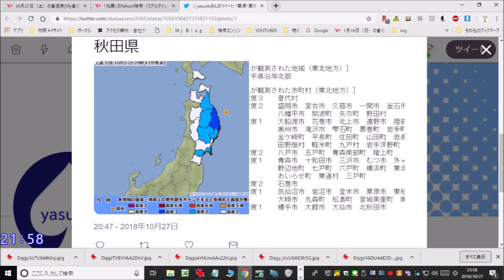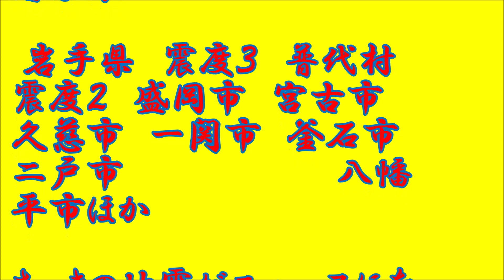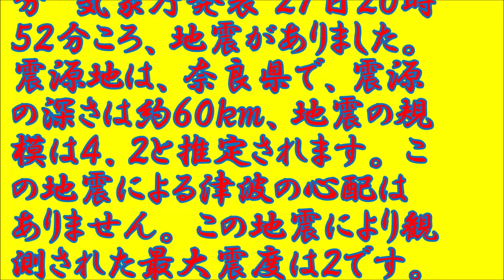地震 連続 岩手沖 奈良 10月27日夜 2018年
👇地震対策　入口　👇
テレビで見ました！